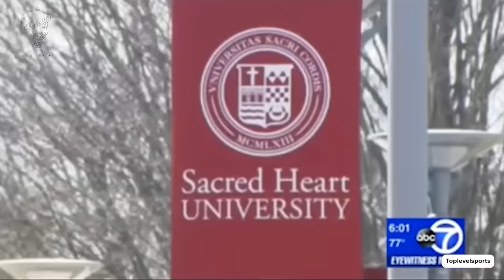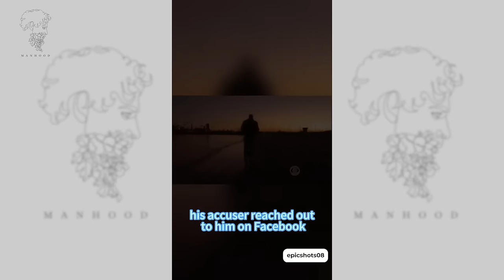Modern Women Are Exploiting Men With False Accusations